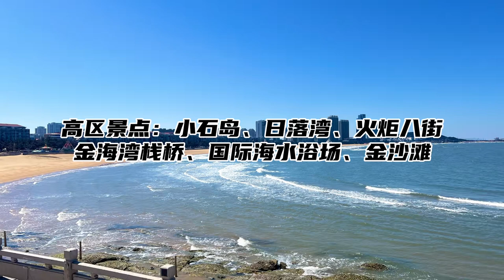威海2024最新住、吃、玩三日游全攻略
哈喽我是你们的野妞儿~
是一个全职妈妈，普拉提认证教练 居家健身四年啦
欢迎你来到我的频道
在这里我会给大家分享一些健身干货、日常vlog以及健身教学
快快学起来😅
愿我们身材可控，生活亦可控